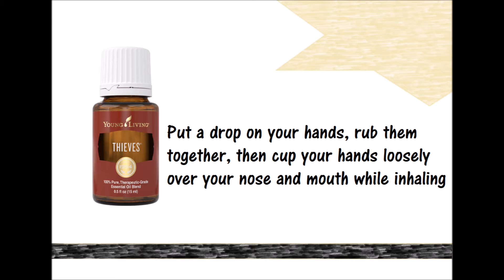Thieves Essential Oil Blend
Find out how to use Thieves Essential Oil Blend! Use this link to order